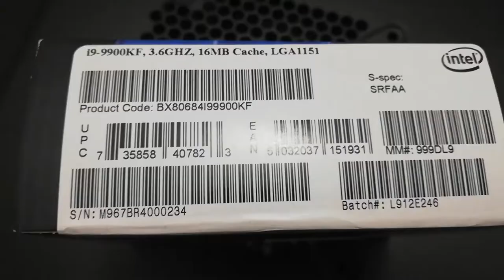PC Upgrade from 9400KF to 9900KF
PC Upgrade from 9400KF to 9900KF on ASUS PRIME Z390-P Motherboard,ddr4 266MHz and GTX 680 2GB. PC Upgrade from 9400KF to 9900KF...9th Gen Intel Core i9-9900kf desktop processor, unlocked, without processor graphics. Features Intel Turbo Boost Technology 2.0 and offers pro-level performance for gaming, creating, and overclocking.

🔴My PC Specifications🔴
16GB DDR4 G.Skill TrdidentZ RGB CL 14 Dual Channel 3200 MHz